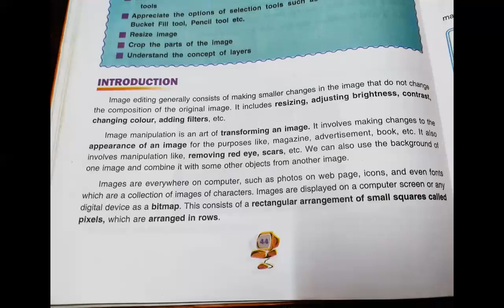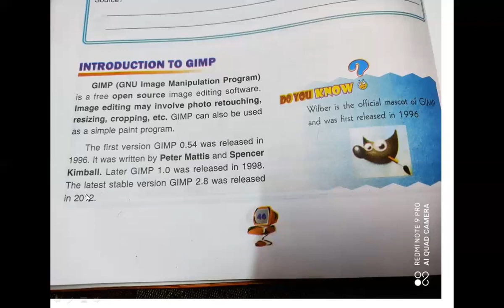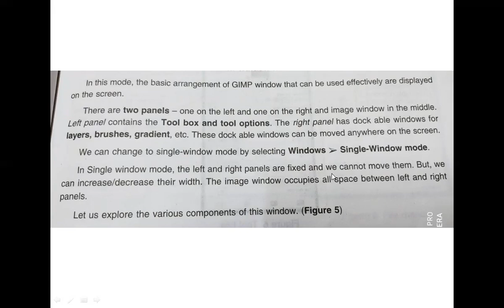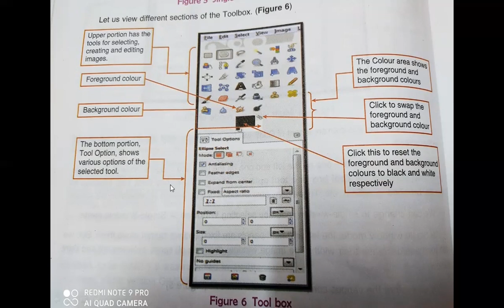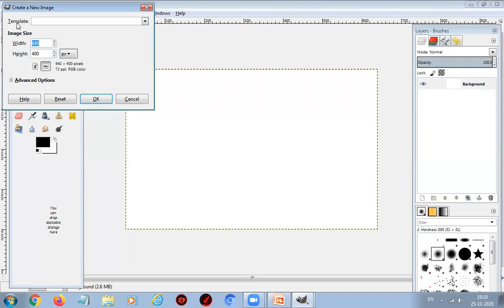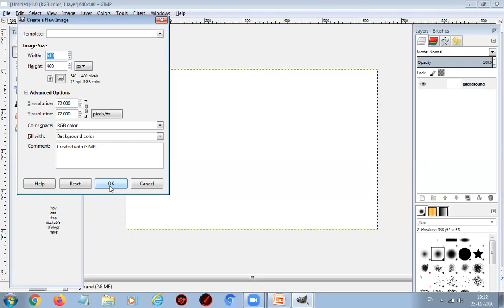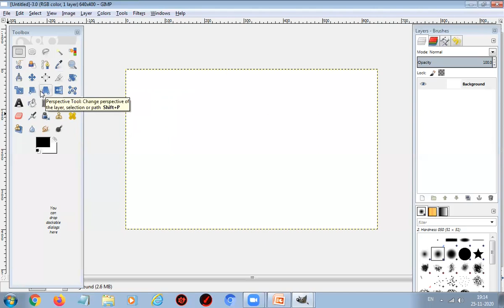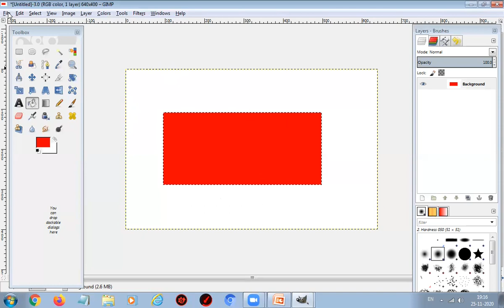class 7 Gimp